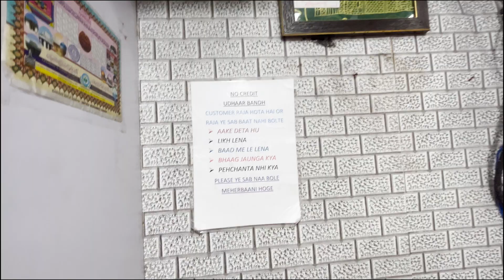Branded clothes in cheap | Diwali Special Offer | Mihir Zenex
Shop Name : Hashtag Fashion
Shop Address : 3/4 Medekar House Near Nariman House Colaba Market  Mumbai -400005